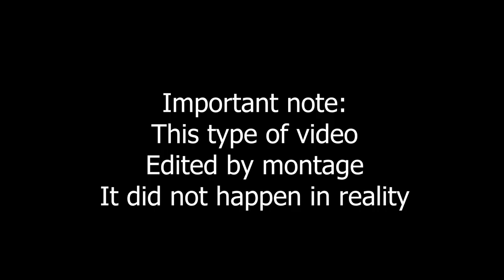The Judges scares show surprised the girl who stunned the world | America's Got Talent 2023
Get ready to be spellbound by the mesmerizing performance on the stage of America's Got Talent! In this unforgettable episode, a magician stepped into the spotlight, leaving both the judges and the audience in awe with their extraordinary magic tricks.

As the music swelled and the stage was set, anticipation filled the air. The magician, dressed in a sleek suit with an air of mystery, commanded attention with their mere presence. With a confident smile, they began their act, and the room fell into a hushed silence, captivated by what was about to unfold.

From the very first trick, it was clear that this magician possessed an unparalleled mastery of illusion. They effortlessly made objects disappear, only to reappear in the most unexpected places. With every flick of their wrist and every incantation whispered, their magic flowed seamlessly, defying all logic and leaving everyone in utter amazement.

The magician's connection with the audience was palpable. Their charm and charisma radiated from the stage, drawing viewers into a world where the impossible became possible. The judges watched with wide eyes and jaws dropped, unable to comprehend the sheer brilliance before them.

As the performance progressed, the magician's tricks escalated in complexity and grandeur. They seamlessly levitated objects, bent reality, and even made daring escapes that had the entire theater holding its breath. Each twist and turn left the judges and audience members gasping and applauding in sheer delight.

What set this magician apart was not just their technical skill but also their ability to tell a story through their magic. Each trick unfolded like a narrative, captivating hearts and minds with a sense of wonder and enchantment. With every act, they transported the audience to a realm where anything was possible.

By the time the final trick concluded, the stage erupted with thunderous applause, standing ovations, and cheers of astonishment. The judges were left in awe, struggling to find words to articulate the magic they had just witnessed.

This unforgettable performance showcased the true essence of America's Got Talent, where talent and artistry collide to create moments that transcend the ordinary. The magician's unparalleled magic left an indelible mark on the show, a testament to their skill, creativity, and ability to captivate hearts with their bewitching performance.

Tune in to America's Got Talent, and witness the magic that wowed the judges and left an entire nation spellbound. Brace yourself for an enchanting journey that will make you believe in the extraordinary.